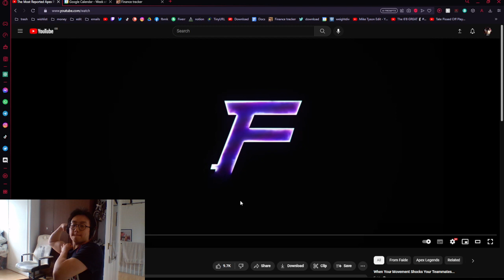I REACTED to FAIDE!